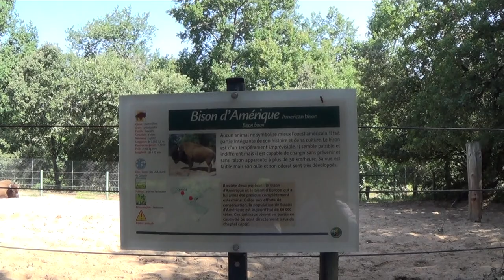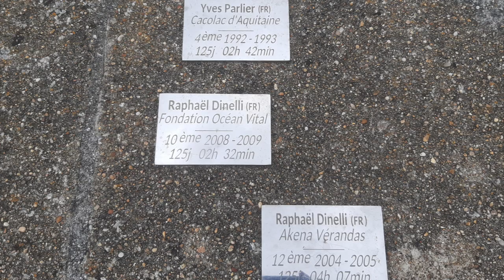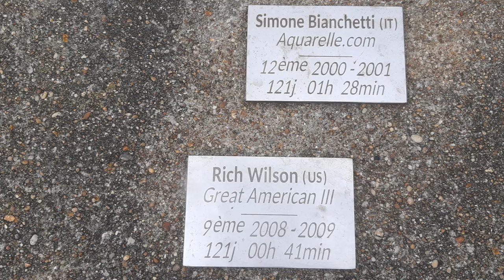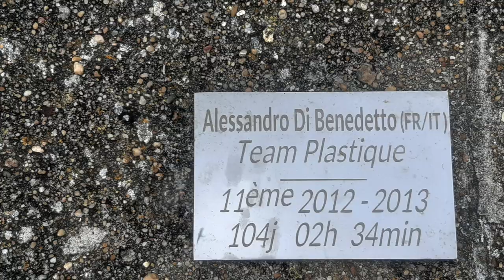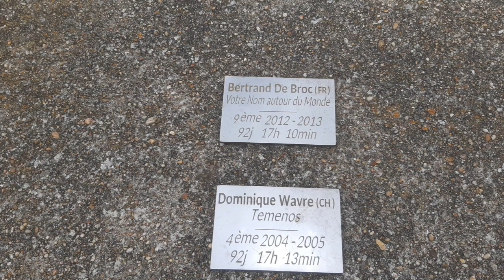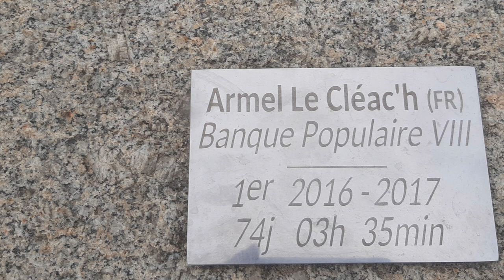SOUVENIRS DES VACANCES D'ETE 2021 EN CAMPINGCAR, ROUEN STMALO, DAUPHINLATRINITE, LEBELEM 🐬⛵🚲🚍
Dans cette vidéo, quelques photos et vidéos des vacances de été 2021, Rouen, St Malo, Erdeven, la Vendée, les sables, le Belem

Grosses Bises

Mini Drone Parrot Mambo FPV :